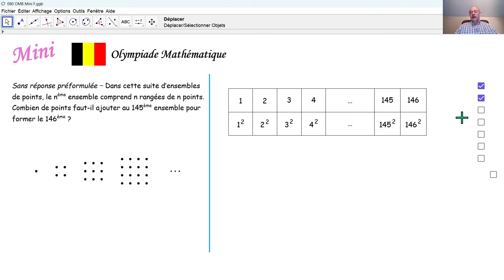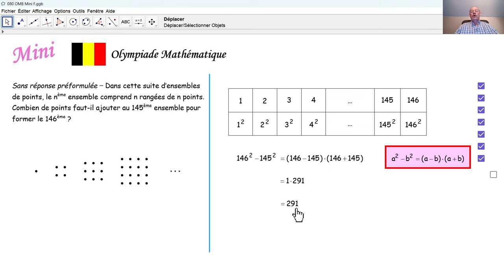Olympiade mathématique 2024 Mini 080